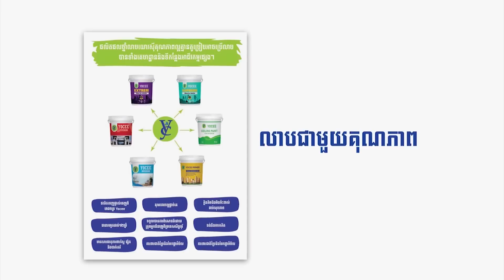ខ្ញុំឈ្មោះជ័យជេត || លោក បឺត សំរេច - អ្នកនាង ឆោម ឆពុំ